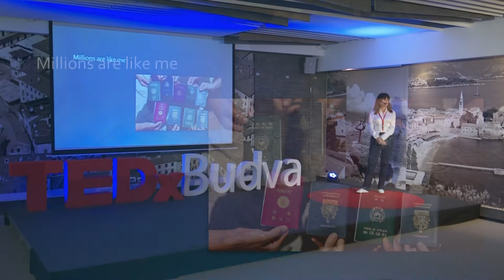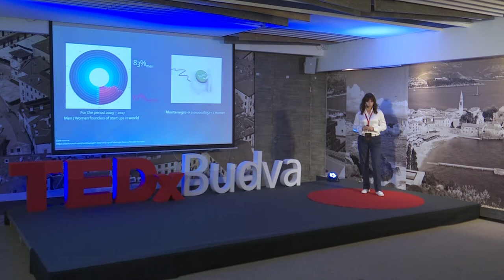We are all immigrants, only our passport isn’t! | Martina Hauser | TEDxBudva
Who are you and where do you come from? Are those questions THAT related? Does it matter if you’re a native or an immigrant?
Martina Hauser knows the struggles of being an immigrant. That is why she is working with UNHCR and creating jobs for immigrants in sustainable hospitality sector. According to Martina, diversity at a workplace is a powerful driving force in any business.

Martina Hauser is an environmentalist and expert on climate change, having worked on global projects for the governement of Italy. For her contributions to preserving Earth, she was awarded with Knighthood of Italy. This talk was given at a TEDx event using the TED conference format but independently organized by a local community.